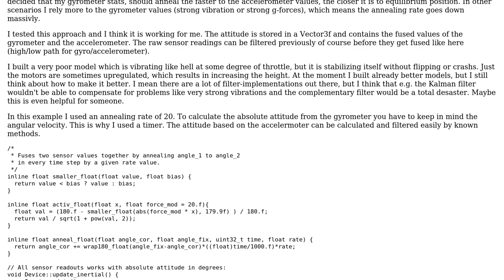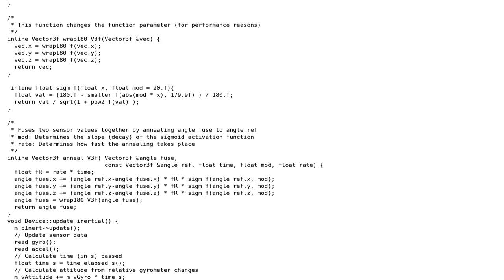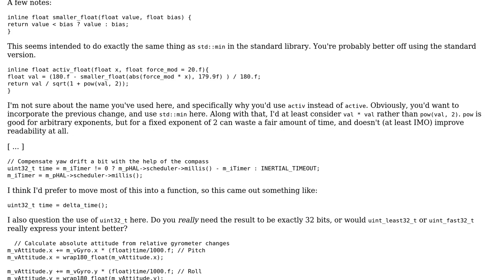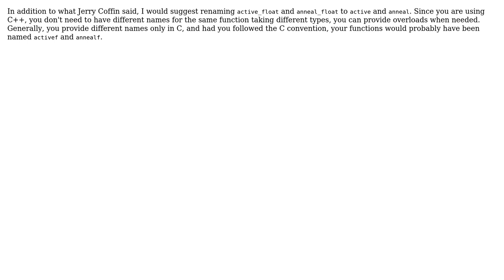Code Review: Gyrometer/accelerometer sensor fusion with sigmoid transfer function (2 Solutions!!)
Code Review: Gyrometer/accelerometer sensor fusion with sigmoid transfer function

With thanks & praise to God, and with thanks to the many people who have made this project possible! | Content (except music & images) licensed under CC BY-SA | Music | Images & others | With thanks to user Morwenn user Jerry Coffin user dgrat and the Stack Exchange Network Trademarks are property of their respective owners. You are responsible for your own actions.